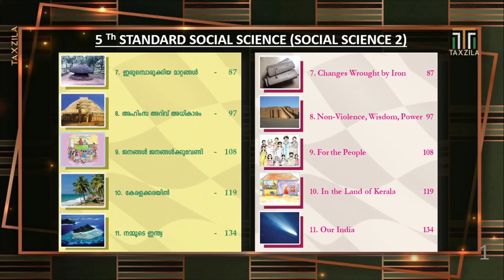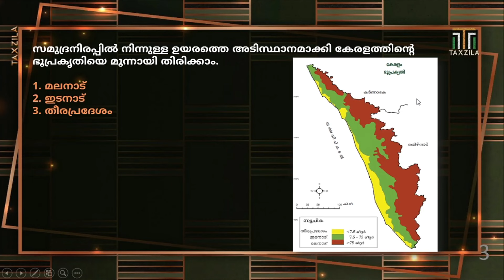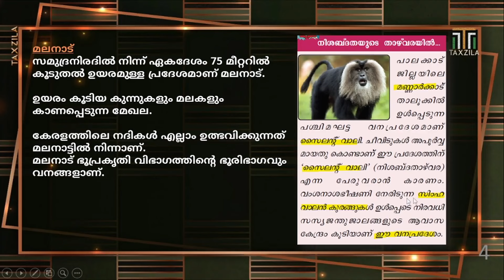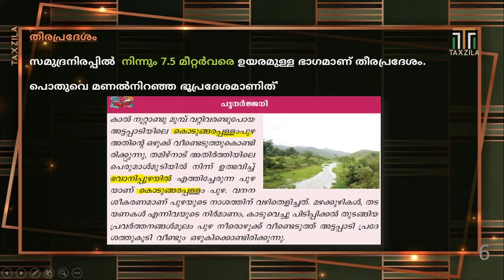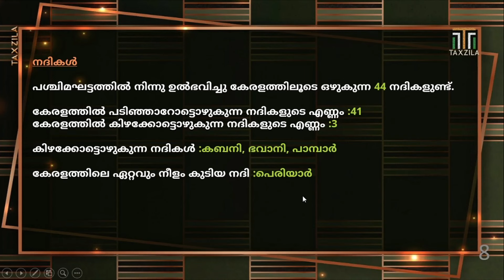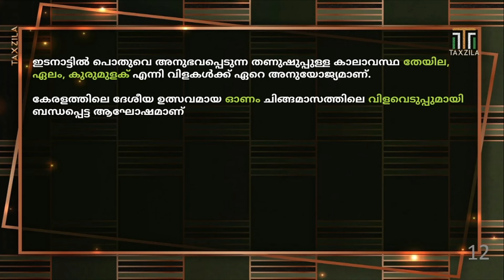IN THE LAND OF KERALA|CHAPTER 10 CLASS 5 SOCIAL SCIENCE|SCERT PSC CLASS|PSC GK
This video discuss about most important topics for any competitive exams like Kerala PSC UPSC SSC RRB RRC NTPC bank exams IBPS extra. In this video we will discussIN THE LAND OF KERALA.This is a chapter from Kerala scert 5Th standard text book (SCERT).10TH Chapter from 5TH standard Social Science

sipscThis video discuss about most important topics for any competitive exams like Kerala PSC UPSC SSC RRB RRC NTPC bank exams IBPS extra. In this video we will discuss THE EARTH MYTH AND REALITY.This is a chapter from Kerala scert 6Th standard text book
(SCERT).5TH Chapter from SIXTH  standard Social Science